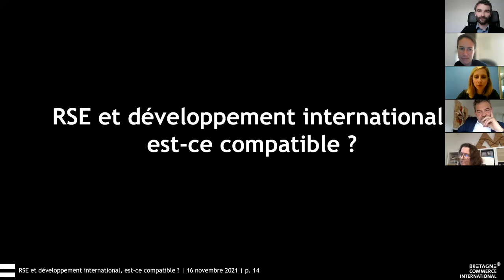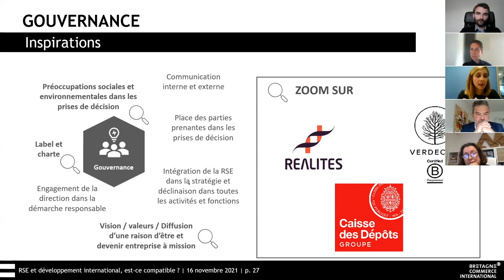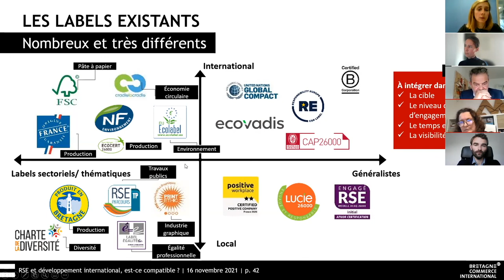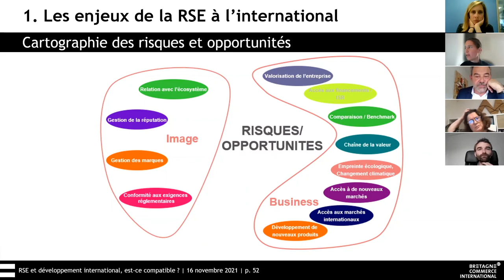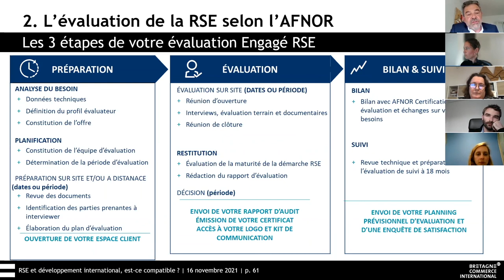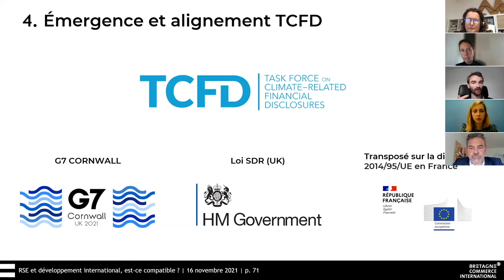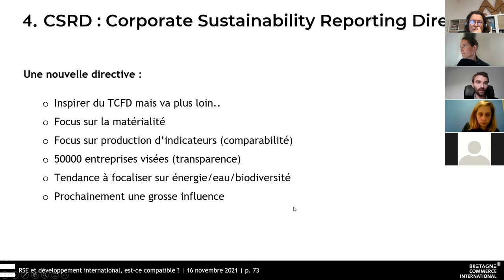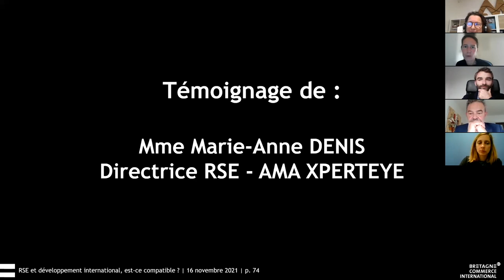RSE et développement international, est-ce compatible ?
Webinaire technique & stratégique
Avec James NEWSOME, Marie LEVRAULT, Erwan CHAGNOT & Marie-Anne DENIS
16 novembre 2021